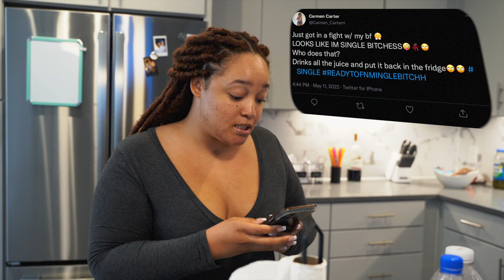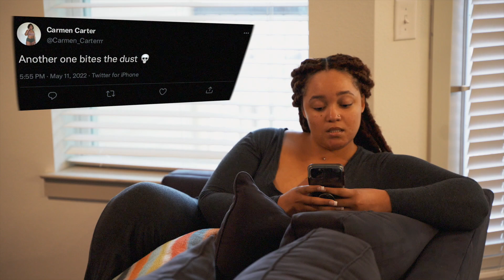All In My Business!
Lol y'all know that one person that shares their whole life on social media and is mad when someone is in their business hahaaa

carmen carter
kiera nicole
comedy
sketch